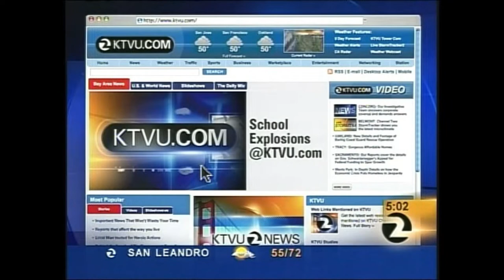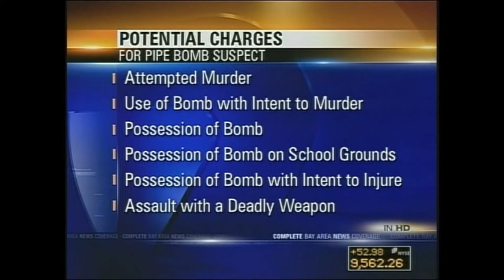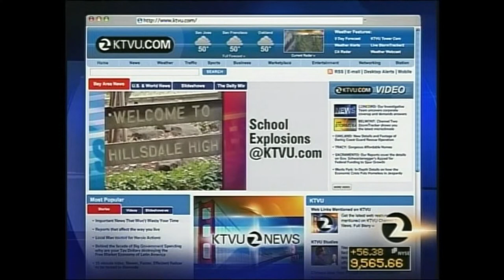Hillsdale High School Bomb 08-24-2009 (KTVU Fox 2 News)